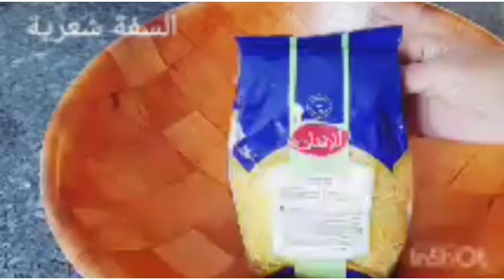السفة المدفونة شعرية 👍طبق من أطباق العيد 💫💫